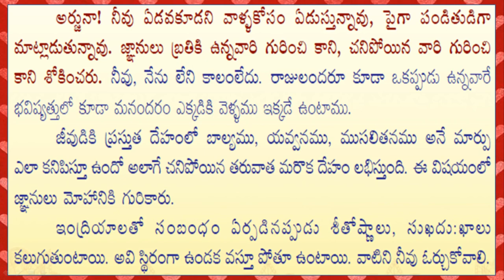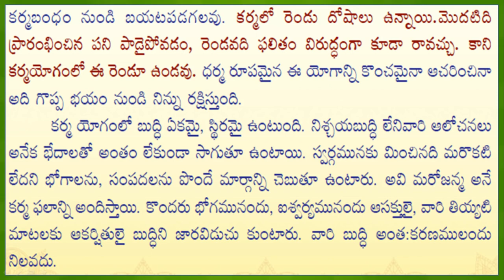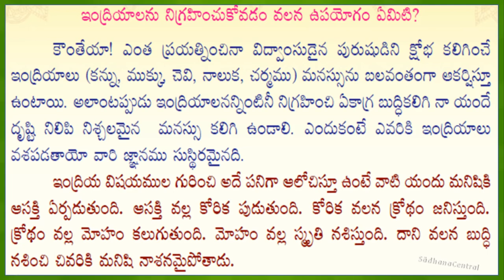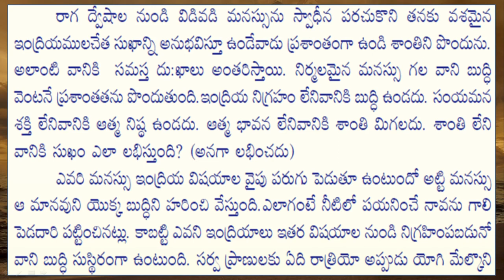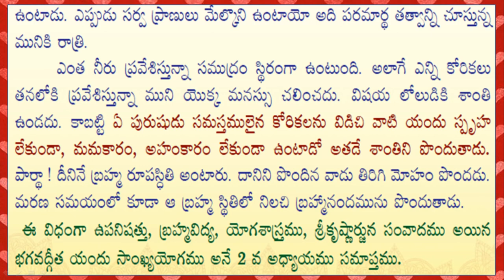Chapter 2 Vachanam